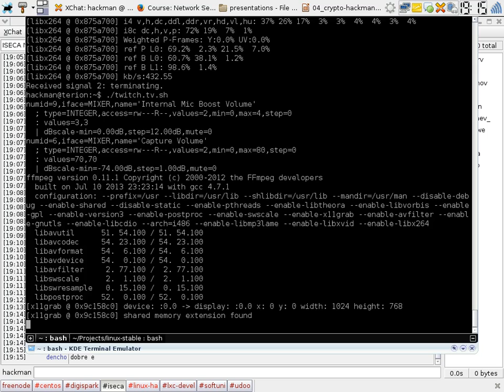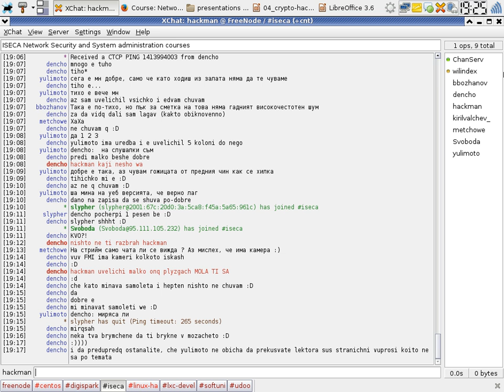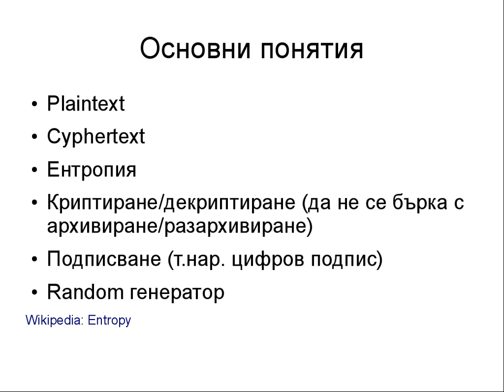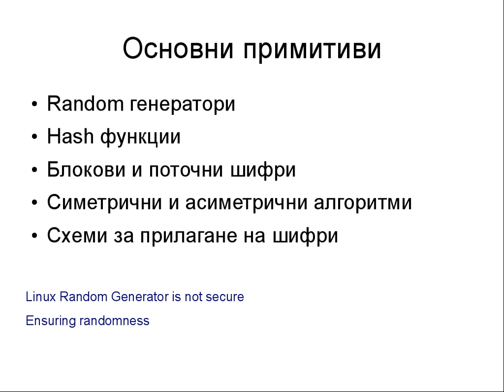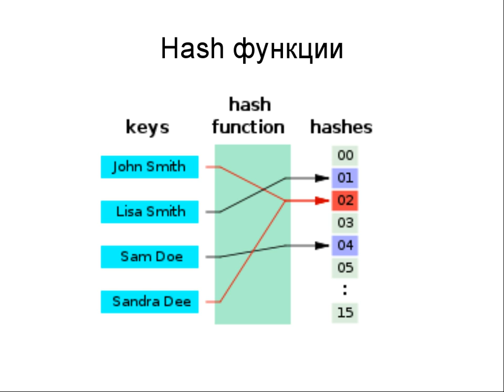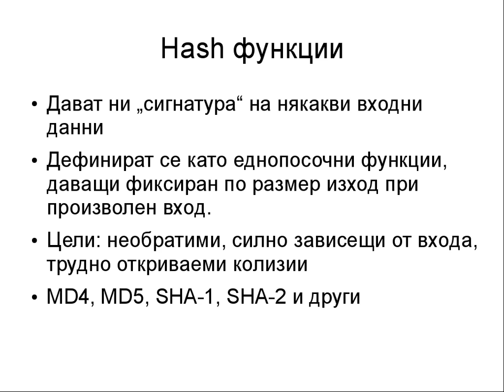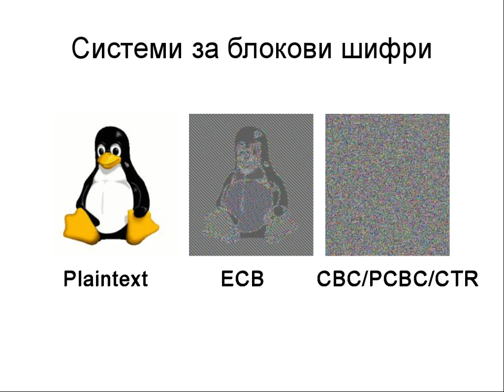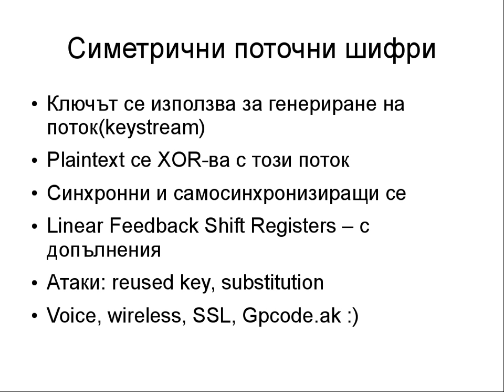NetSec I - Cryptography part 1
Lecture: Cryptography - part 1 NetSec I
Date: 22.Oct.2014